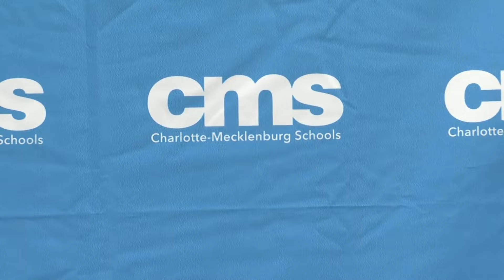CMS superintendent previews upcoming school year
Topics included safety, teacher shortages, and transportation were discussed at Tuesday's briefing